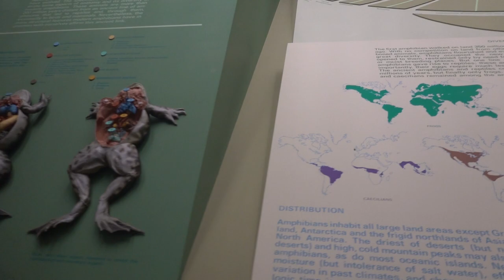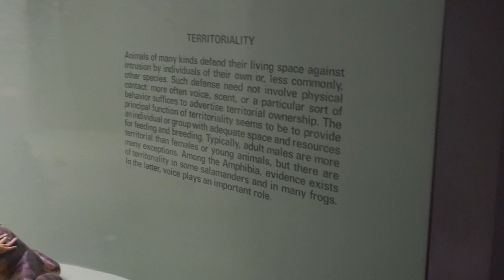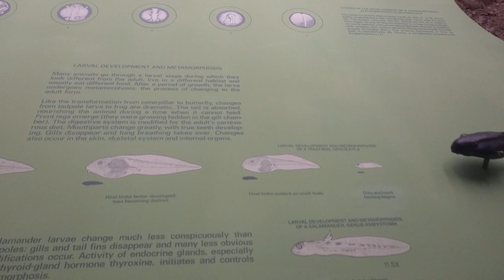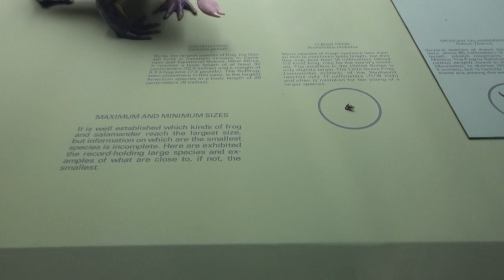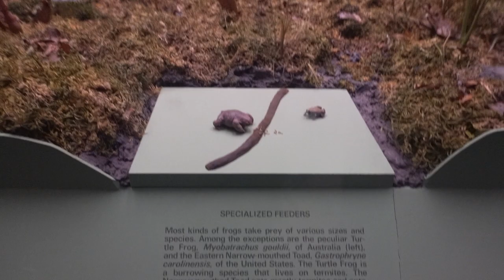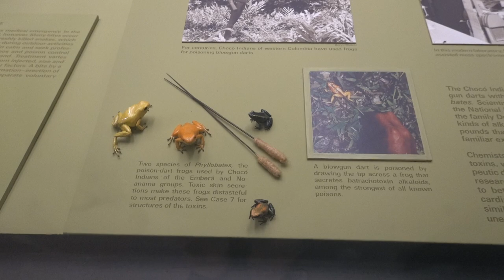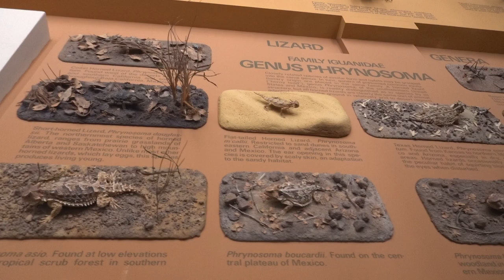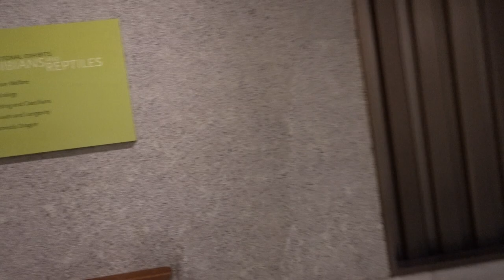The hall of REPTILES and AMPHIBIANS at American Museum of Natural History, New York USA